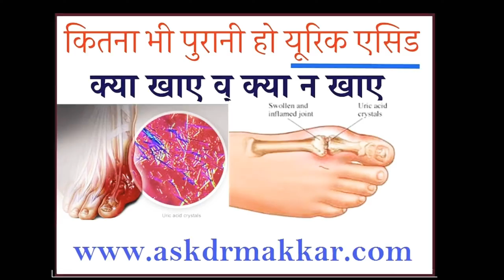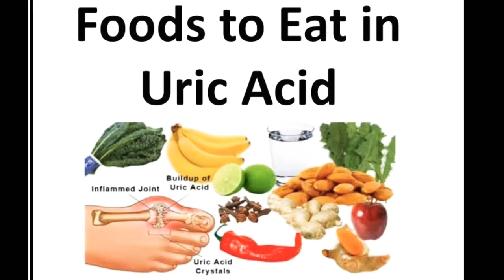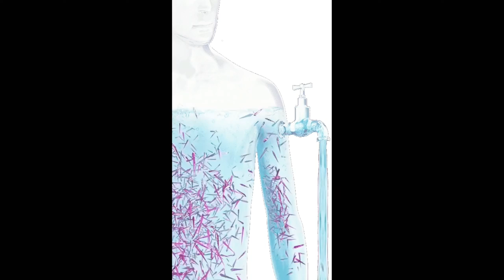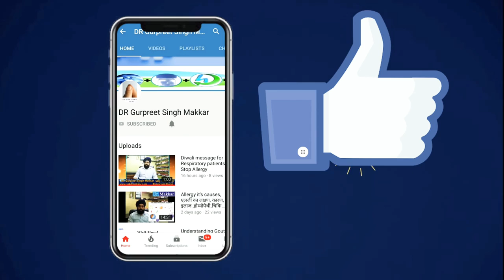यूरिक एसिड में कया खाये क्या ना खाये uric acid main kya Khaye kya naa khaaye_gout homeopathic diet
हैलो दोस्तो आप सब का स्वागत है आज आपके लिए सबसे महत्वपूर्ण विषय लेकर आई हूं। अगर आपके घर में माता पिता या संबंधियों के जोड़ों में दर्द रहता है

तो इसका प्रमुख कारण यूरिक एसिड भी हो सकता है। अगर आप इसमें खाने-पीने का ध्यान रखें तो यूरिक एसिड बिना दवाई के भी ठीक हो सकता है।

सबसे पहले तो हमें हरी सब्ज़ियां ज्यादा से ज्यादा खानी चाहिए। सब्जियों में कुछ सब्जियां जैसे कि सरसों तथा पालक का साग नहीं खाना है। इसके अलावा शिमला मिर्च मटर गोभी बैंगन से दूर रहना है अब सवाल पैदा होता है क्या खाएं जैसे कि इसमें आलू लोकी मेथी इत्यादि जो मर्जी खा सकते हैं।

दूसरा आपने दालें चने सोयाबीन और राजमा से दूरी बना कर रखें। जितने भी प्रोटीन होते हैं वो पुरीन लेवल को बढ़ा देते हैं।
आप दूध जितना मर्जी ले सकते हैं। दही लस्सी का परहेज करना है ‌। क्यों कि यह खमीरी पदार्थ है।  जो वात या यूरिक एसिड बढ़ा देते हैं

अब सवाल आता है कि आप करें क्या जिससे आपका यूरिक एसिड कंट्रोल हो। क्या खा सकते हैं क्या पी सकते हैं जिससे आपका यूरिक एसिड लेवल कम हो। आप को कम से कम 6 से 7 लीटर पानी पीना चाहिए। गर्मियों में तो हम पानी पी लेते हैं पर सर्दियों में नहीं पी पाते हैं तो आप ऐसी exercise करें जिससे आपको प्यास लगे। और आप ज्यादा से ज्यादा पानी पिएं। अगर आप ज्यादा पानी पीते हैं तो जो यूरिक एसिड body में जमा है वो निकलने लगता है। और आपको रोज 1 गिलास निंबू पानी जरूर पीना है। निंबू पानी पीने से यूरिक एसिड कम हो जाता है। Body में। लहुसन अदरक आप अपनी सब्जी मै जरूर उपयोग करें । ये आप के लिए बहुत फायदेमंद है यूरिक एसिड में आपको सेब गाजर चुकंदर इन तीनों के जूस को मिक्स कर के पीना चाहिए। इन तीनों का जूस आपको 1दिन में 1बार पीना चाहिए। यह यूरिक एसिड को आपकी body से बाहर निकालती है।